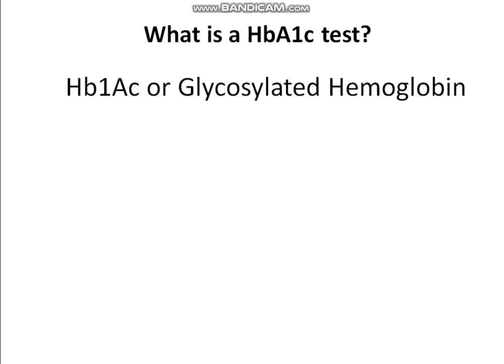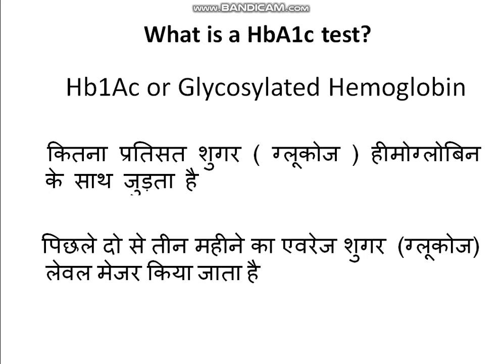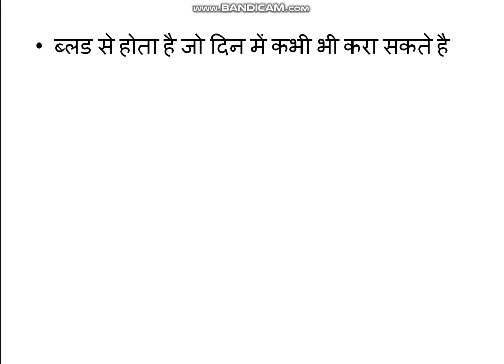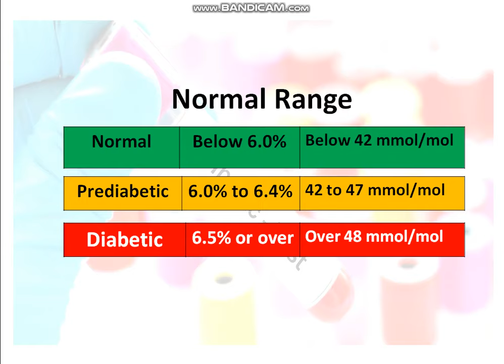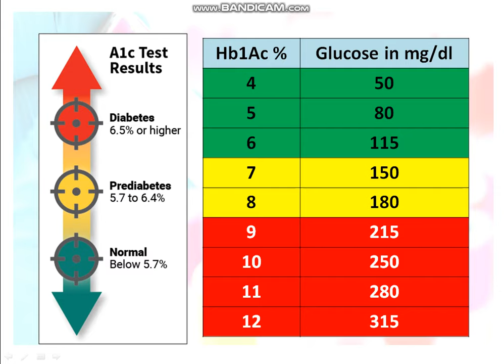HbA1c test in hindi | HbA1c test normal range | sugar test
Free Home Sample Collection
Free Report Consultation

HbA1c test measures the amount of average blood sugar (glucose) of last 2 to 3 month (in percentage) which is attached with hemoglobin. This test use to diagnose diabetes or monitor diabetes.